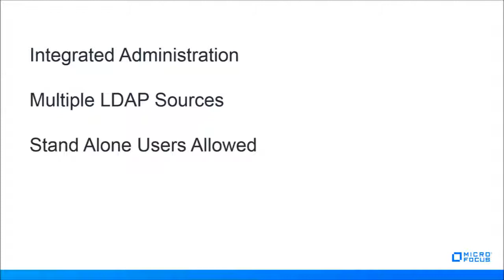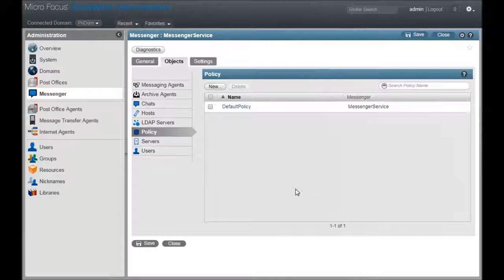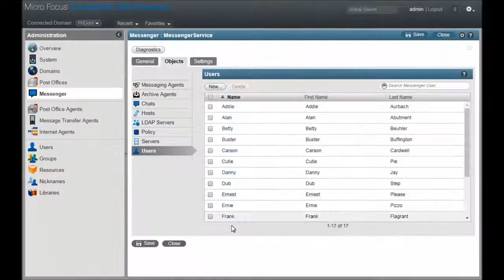HowTo Add Users to GroupWise Messenger 18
How to quickly add users to a new GroupWise Messenger 18 installation.